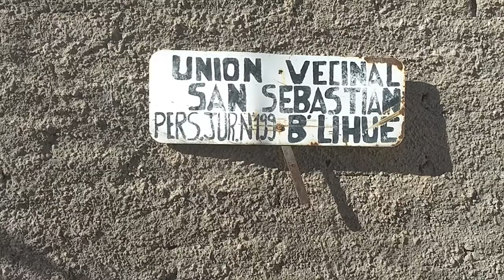Campaña de fumigaciones en B° Lihue, Guaymallen-Informe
El pasado 19 de febrero visitamos la Unión Vecinal San Sebastian del Barrio Ligue ubicado en el corazón del Departamento Guaymallen, Mendoza. En esa ocasión entrevistamos a Cristina Olguin quien desempeña el cargo de presidenta de la U.V. y nos cuenta a cerca de la campaña de fumigaciones domiciliarias que se viene realizando en coordinación con Sanidad Ambiental Municipal y los vecinos del barrio.